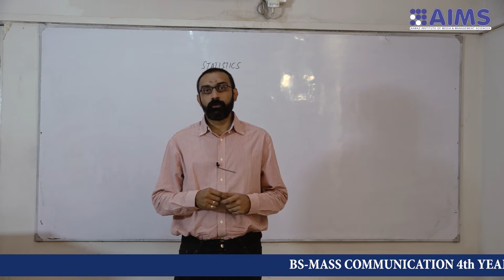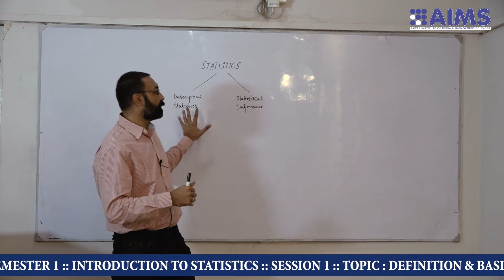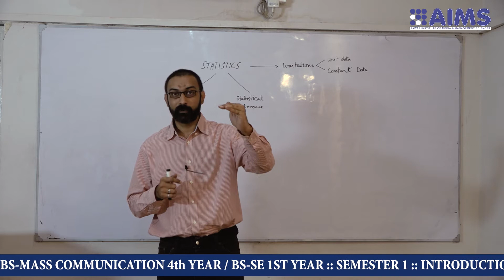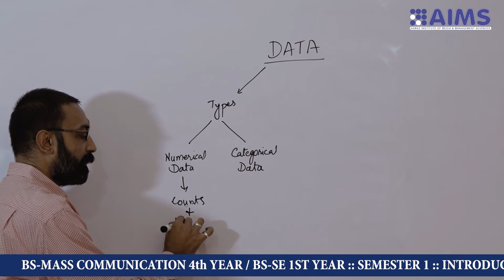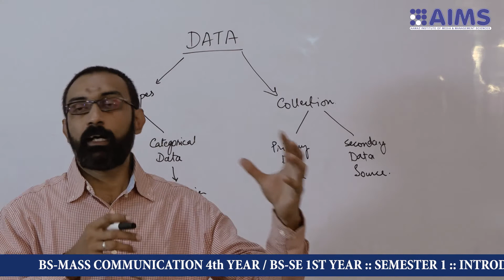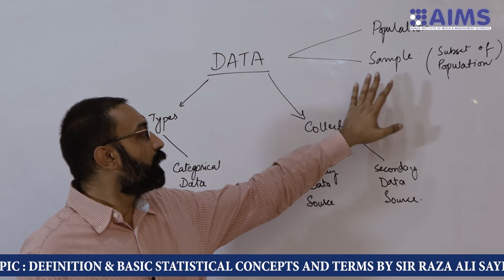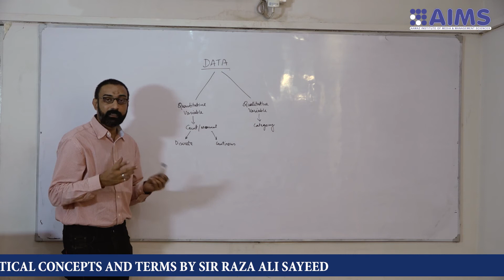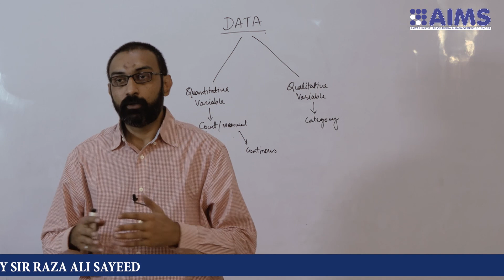BS-MASS COMMUNICATION 4th YEAR SEMESTER 1 INTRODUCTION TO STATISTICS SESSION 1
BS-MASS COMMUNICATION 4th YEAR  SEMESTER 1  INTRODUCTION TO STATISTICS  SESSION 1  TOPIC  DEFINITION & BASIC STATISTICAL CONCEPTS AND TERMS BY SIR RAZA ALI SAYEED